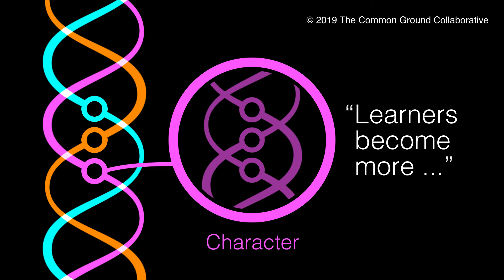The Common Ground Collaborative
The Common Ground Collaborative (CGC) is a global network of innovators, educators and partners who share common principles. Collectively, we are tackling the stubborn problems of disconnected curriculum, disconnected schools and disconnected conversations. We are creating smart, sustainable solutions that systematize learning and schools through connected conversations.